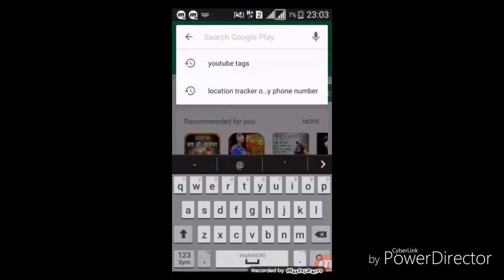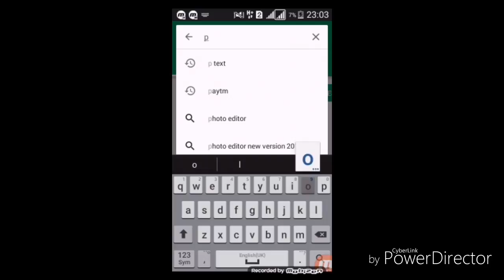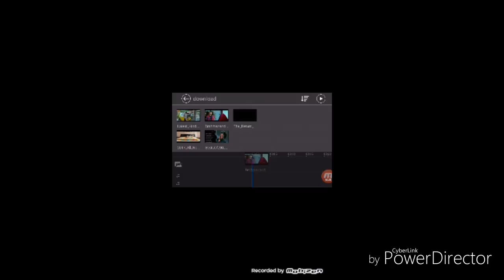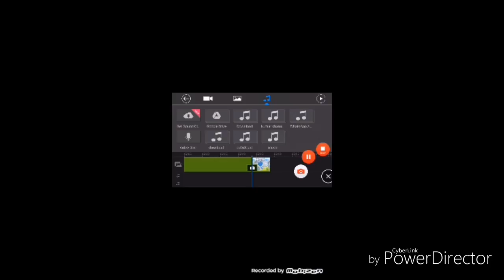power director editor video kaise banaye. वीडियो एडिटर के लिए पावरडायरेक्टर कैसे डाउनलोड करें?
PowerDirector® 16 - The No. 1 Choice for Video Editors ...